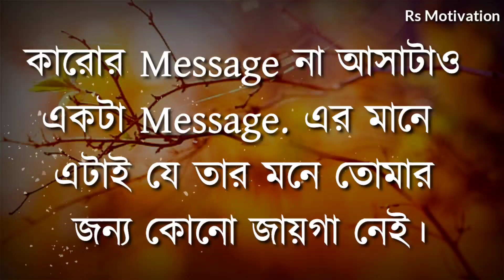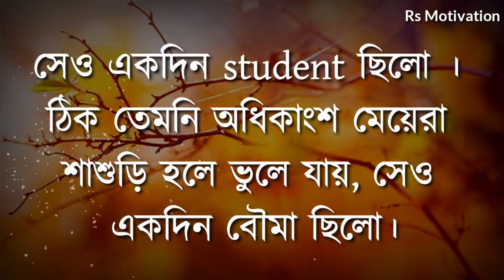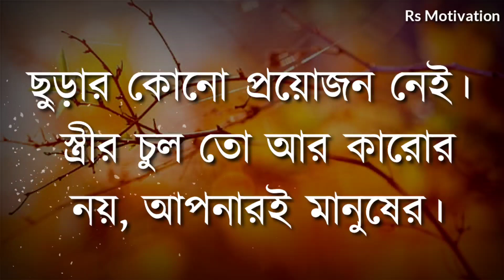দাওয়াত দিলেও এই ৩ জনের বাড়ি যাবেন না | Motivation Speech in Bangla | Bani | Ukti | Quotes in Bangla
Best Motivational Video in Bangla | Motivational Speech | Heart Touching Quotes | Bani | Ukti | Sad

Rs_motivation_Bangla